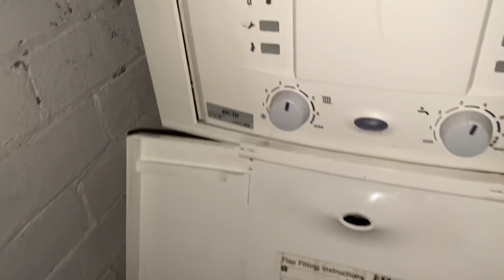Dangerous Worcester Bosch Combi Boiler Set On Fire Due To Lack Of Servicing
Why it’s very important to have your boiler serviced correctly.